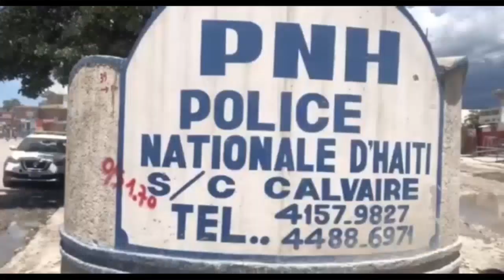Babekyou pale, plis ke 8 moun mouri BÈLÈ, Non Youri Site | Lapolis kraze yon rezo 5 vòlò anba kòd